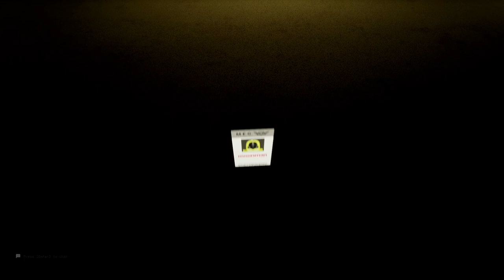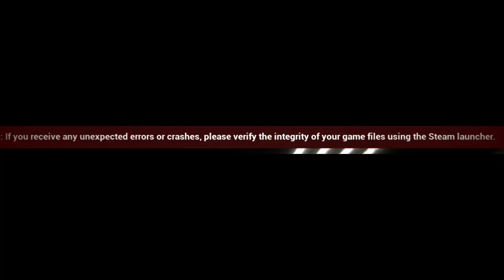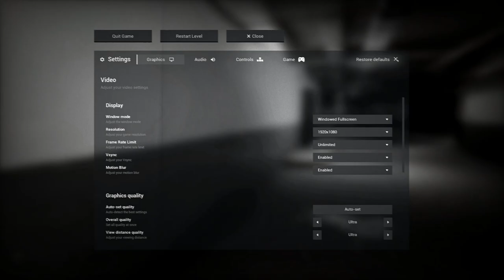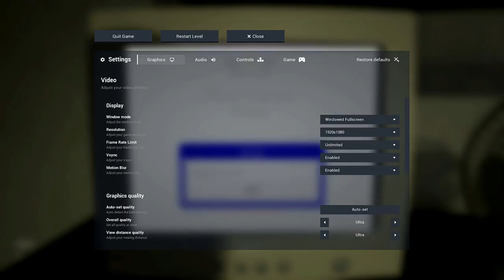Our Greatest Adventure Yet... | Escape The Backrooms: Part 1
This is only just the beginning.
▬ The Backroom Sections ▬
0:00 - Level 1
5:30 - Level 2
22:45 - Level 3
27:35 - Main hub level
33:17 - Level 4
37:49 - Level 5
51:58 - Outro